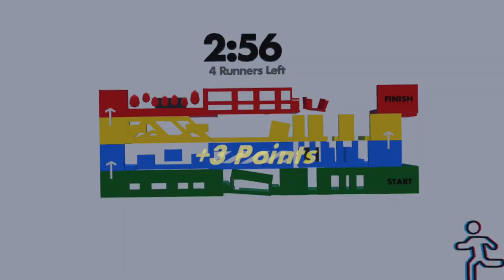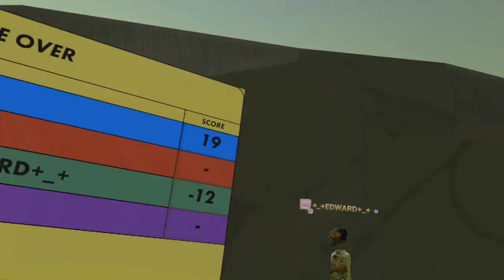The Rec Room Chronicles #25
For now on The Rec Room Chronicles is going to be a compilation of clips ever few weeks instead of every week

Rec Room Chronicles Logo By:
@ArtyaOnRecroom  Go to his channel